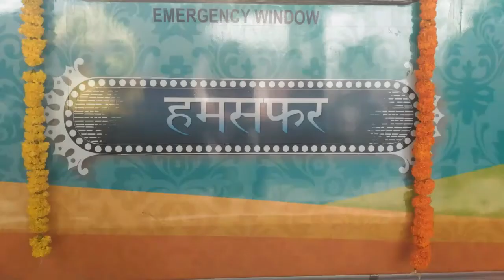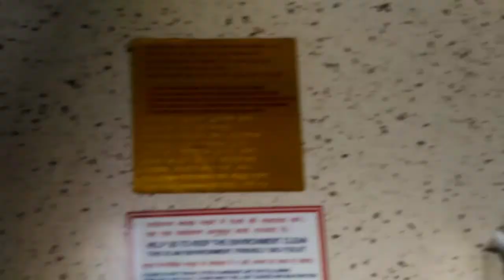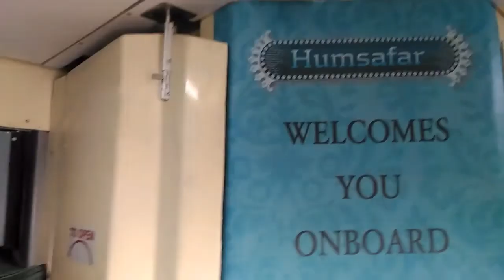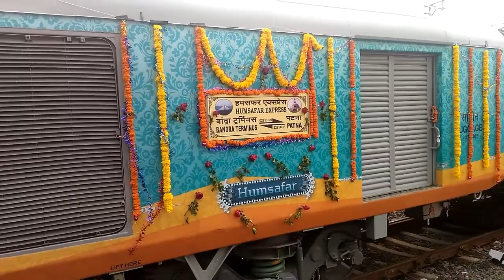1st Humsafar Express of Mumbai | 02913 Bandra - Patna Humsafar Express | Bandra Terminus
Date 13/8/2017 (Inaugural)

Train Destination:- Mumbai to Patna

Bandra terminus to Patna junction

BRC #30070 WAP-5 Hauled 02913 Bandra - Patna Humsafar Express Departuring From Bandra Terminus.

All content used is copyright of RC-The Indian Rail World, Use or commercial display or editing of the content without proper authorization is not allowed.

उपयोग की गई सभी सामग्री आरसी-कॉरपोरेशन ऑफ इंडियन रेल वर्ल्ड, यूज़ या व्यावसायिक प्रदर्शन या उचित प्राधिकार के बिना सामग्री के संपादन की अनुमति नहीं है। Other Search Results :- Indian Railways irfca indian railways humsafar express